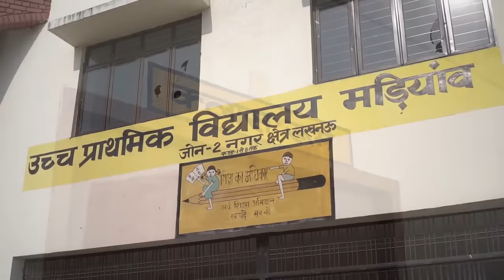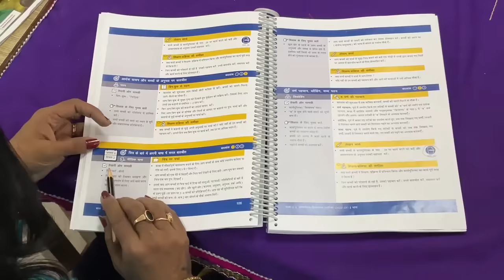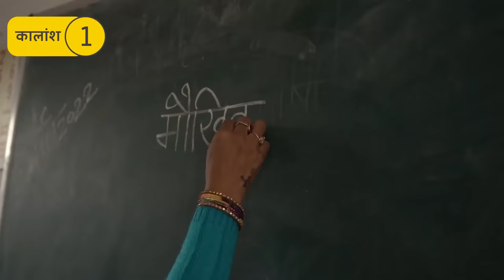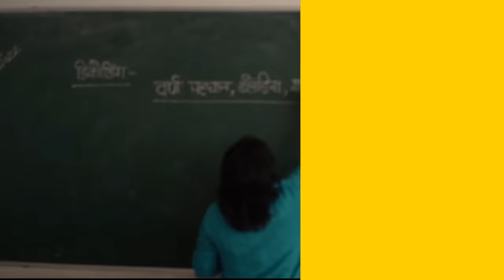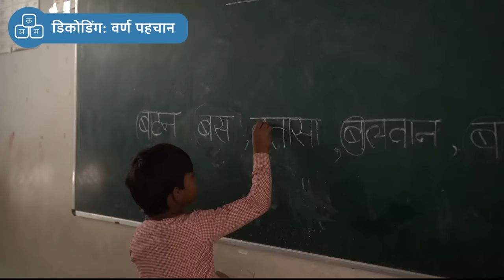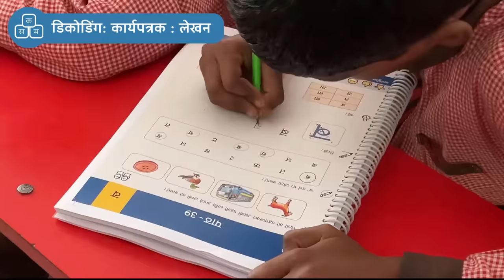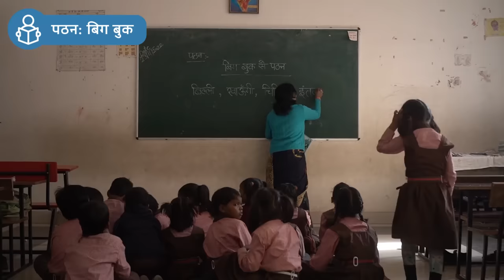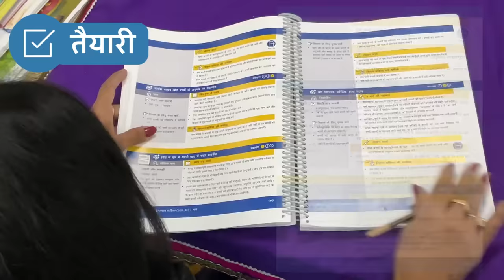Teaching a Literacy Lesson using Sandarshika